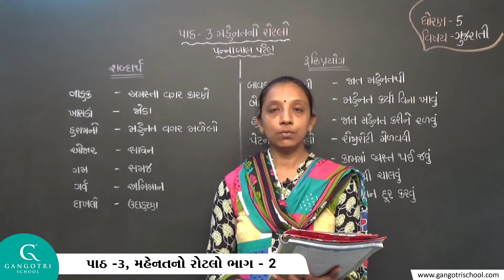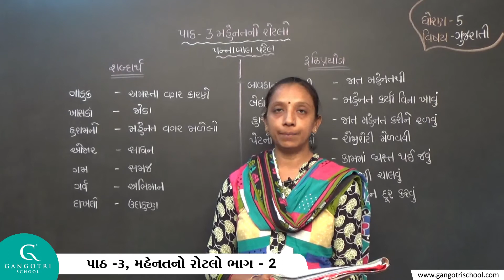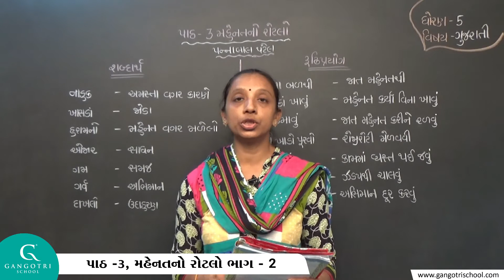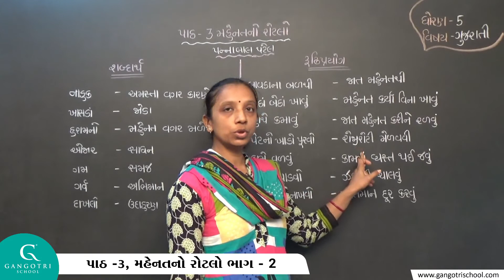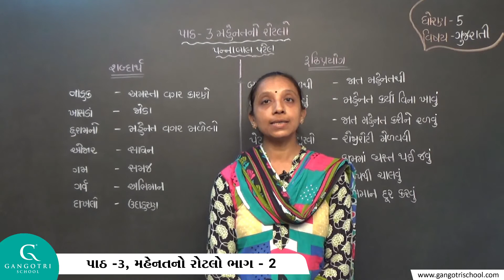ધોરણ - 5 ગુજરાતી, પાઠ - 3, મહેનતનો રોટલો, ભાગ-2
Std.5 Gujarati, Ch.3 Mahenatno Rotalo, Part -2